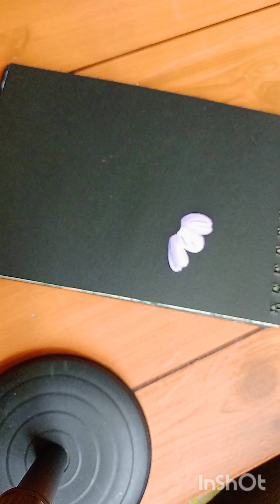Easy painting to Acrylic jisha alakode